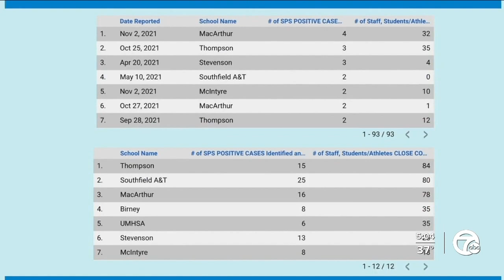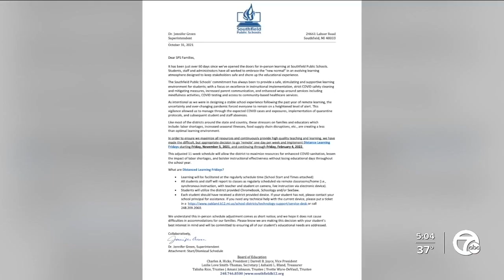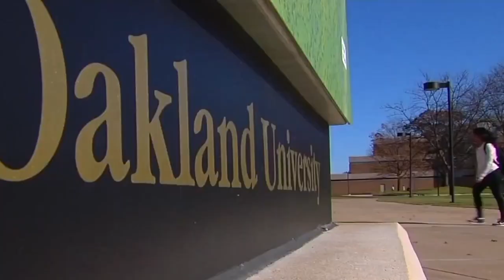Could shortened in-person school schedule help stave off high number of COVID-19 cases?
Southfield Public Schools changed its schedule from five days a week in person to four days in person due to staffing challenges, and something surprising happened that has other districts being hit hard by COVID-19 taking notice.